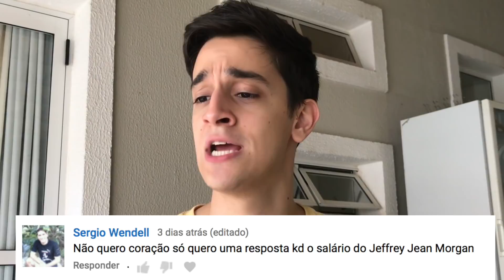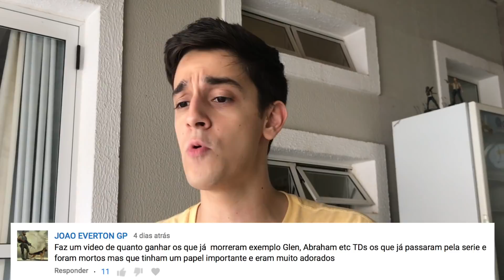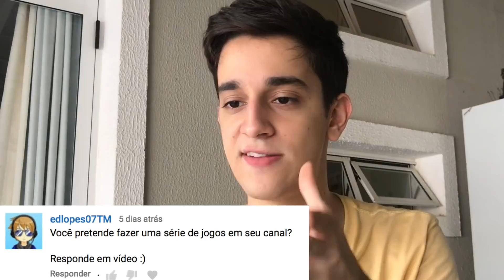TEM COMENTÁRIO QUE VOCÊ NÃO ACREDITA!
Mais um vídeo respondendo alguns dos comentários aqui que vocês deixaram nos vídeos anteriores!